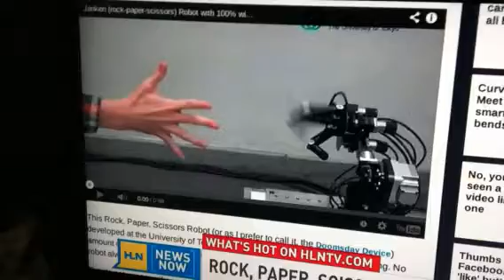HLN'S Lynn Berry. You NASTY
Lynn berry from HLN demonstrates failure on rock paper scissors